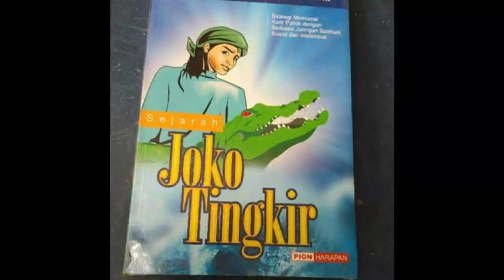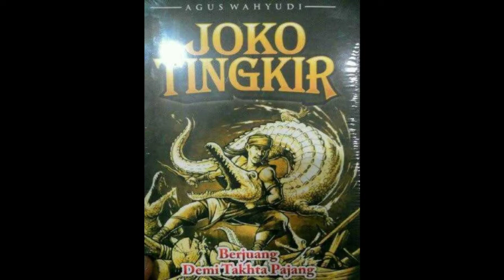Kisah Hidup Joko Tingkir hingga wafat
Nama Jaka Tingkir atau Joko Tingkir sangat terkenal sebagai salah satu legenda di masyarakat Jawa Tengah.